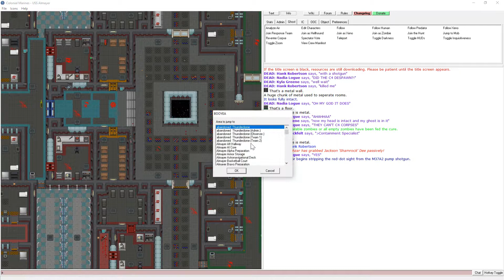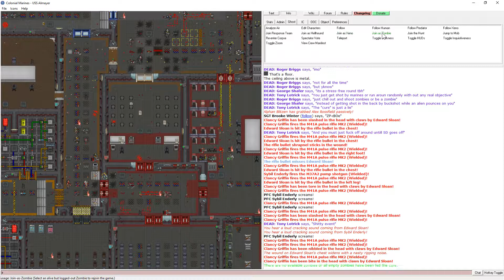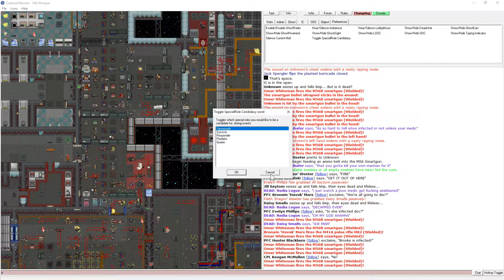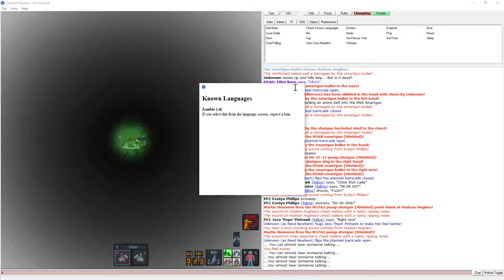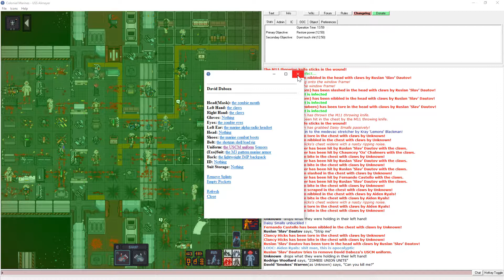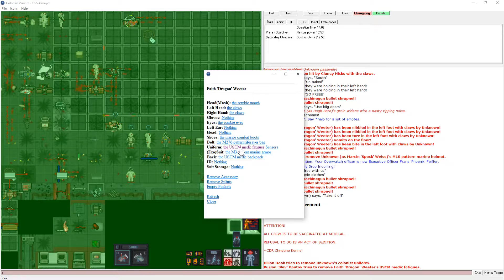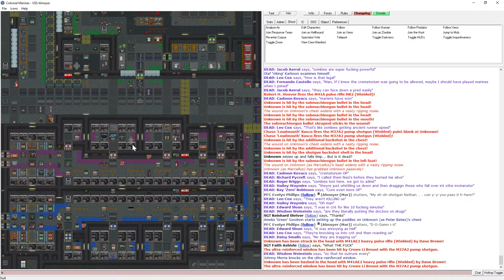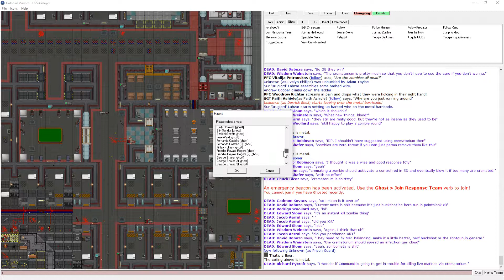SS13 CM Archival: Zombies and Green Cocktails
Space Station 13, Colonial Marines recorded 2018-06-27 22:20PST
Joined the game 1 hour 25 minutes in, played as a zombie
Map: Prison Station
Recorded with Bandicam, edited with Movie Studio 15.0 Platinum

Details:
A zombie round! When I hopped in and saw this, I figured I ought to record a bit of it.

When I joined, the Marines were holding back at LZ1 FOB, slowly losing ground to the undead horde. They had a few specimens back at Almayer and the Researchers were frantically working on a cure. Eventually I found a vacant zombie corpse and we stormed LZ1. Admins sent down the dropship to pick us up, and we were off spreading across the Almayer. Or more like, being locked in the docking bay by blast doors, walled off with reinforced glass, and successively eliminated, incinerated, and fed the cure.

Kudos to the Marines, this was the first Zombie round I saw that didn't end up being a total annihilation of the ship. Good game everyone!